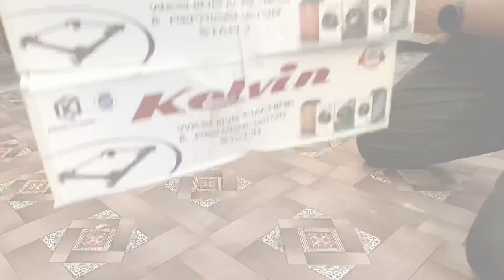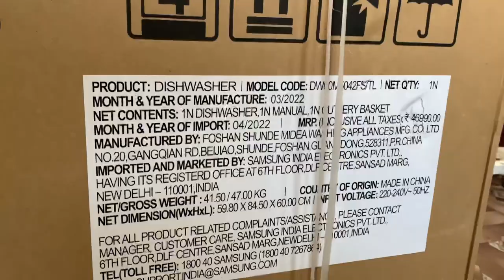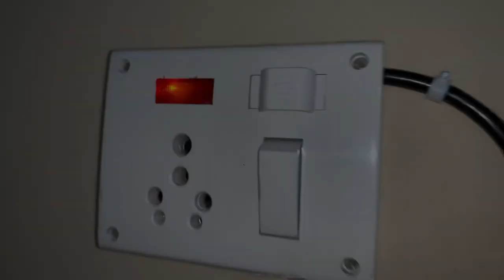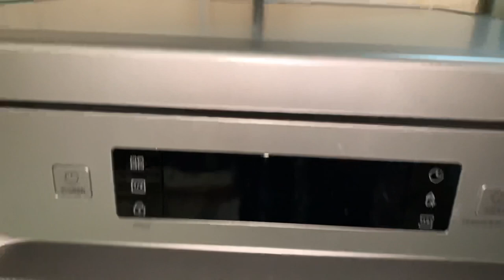SAMSUNG DW60M5042FS/TL Free Standing 13 Place Settings Dishwasher Unboxing Review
All Details
Samsung Dishwasher
Unboxing setup
Insolation
Programming
Roller stand